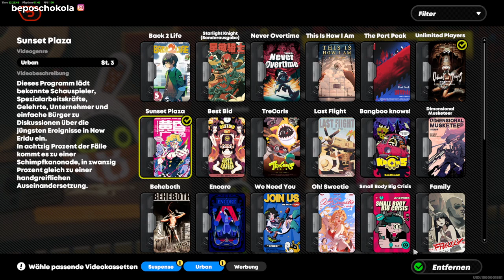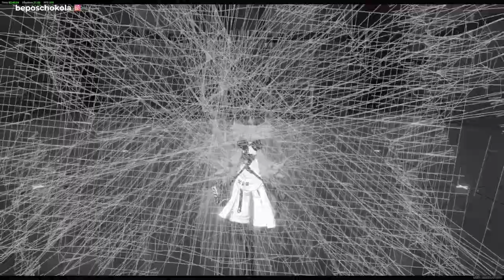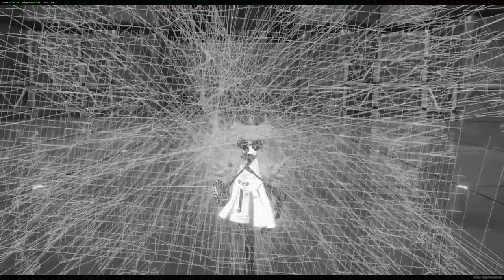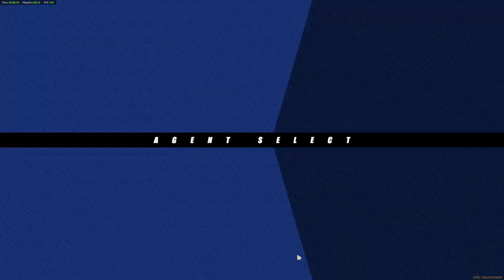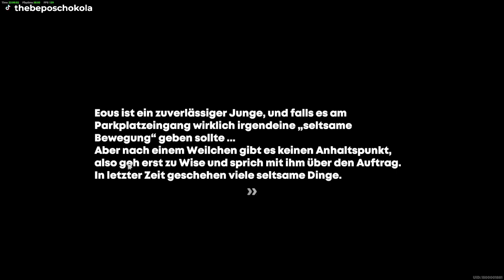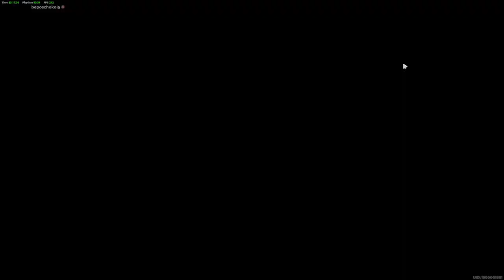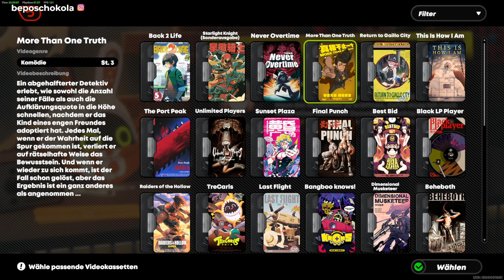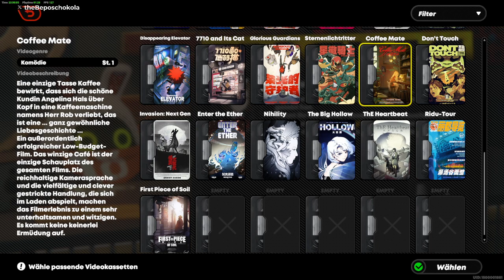Let's play Zenless Zone Zero Part #17